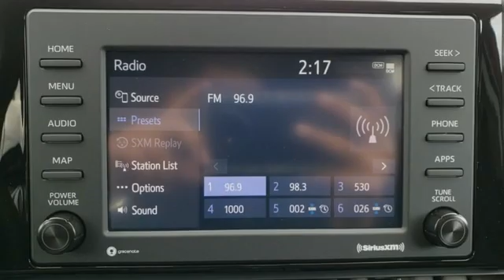New 2021 Toyota RAV4 Rochester, MN T37081 - SOLD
Year: 2021
Make: Toyota
Model: RAV4
Trim: LE
Engine: 2.5L 4-Cylinder DOHC Dual VVT-i
Transmission: 8-Speed Automatic
Color: Red
Interior: Blk Premium Fabric
Stock #: T37081
VIN: 2T3F1RFV3MW140737
2021 Toyota RAV4 4D Sport Utility 2.5L 4-Cylinder DOHC Dual VVT-i AWD LE Ruby 27/34 City/Highway MPGbrbrEvery new vehicle comes with a Lifetime Powertrain Warranty! See dealer for details. We look forward to earning your business.

Address:
4365 Canal Place Southeast